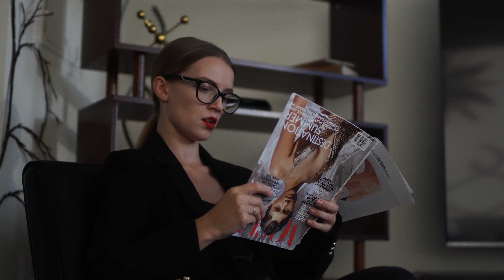AOC: The Sitcom - Everything is Racist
BitCoin: 3Nabe9EY99ZhFke3HEANKe3uBMwZZqPm1w

MR REAGAN MERCHANDISE
MY BOOKS
VOLUME I
VOLUME II